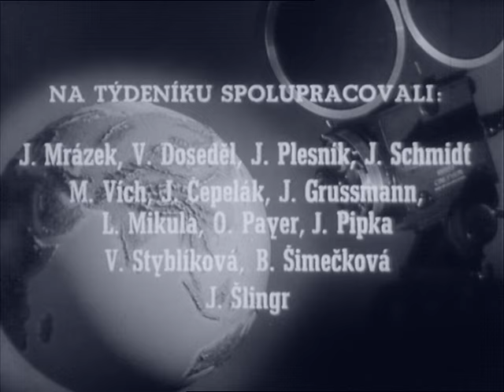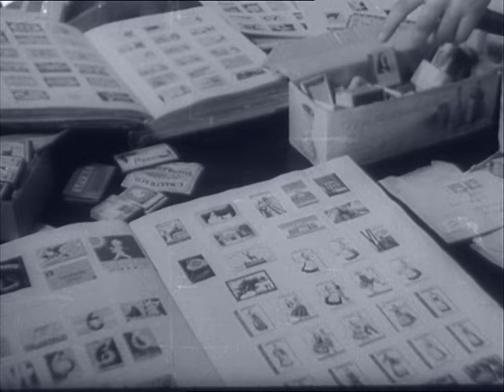Československý filmový týdeník 16/1958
- Proti atomovým zbraním. - Nulka, siemens-martinská pec v Nové huti už pracuje. - Setba v Lelesi. - Cyklyžo v Krko. - Vodní slalom na Sázavě. - Vteřiny týdne.